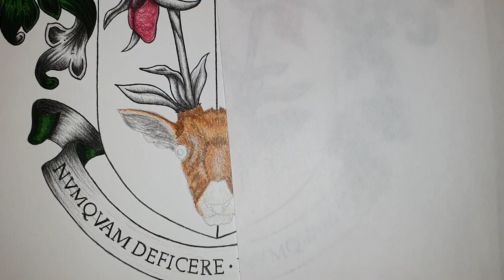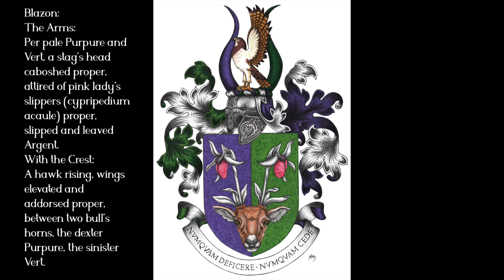Coat of Arms Speed Drawing: A Stag with Flowers for Antlers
Speed Drawing of a Commissioned Coat of Arms

Blazon: Per pale Purpure and Vert, a stag's head caboshed proper, attired of pink lady's slippers (cypripedium acaule) proper, slipped and leaved Argent. With the Crest: A hawk rising, wings elevated and addorsed proper, between two bull's horns, the dexter Purpure, the sinister Vert.

Materials used:
Winsor & Newton Watercolour Markers
Faber-Castell Polychromos

Brian O'Reilly Art